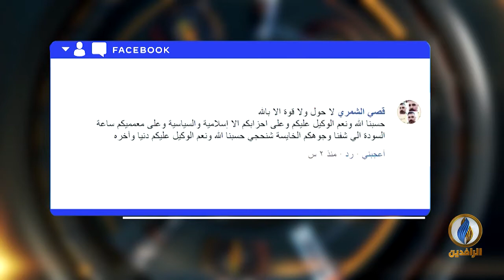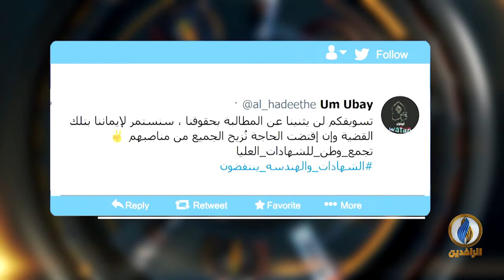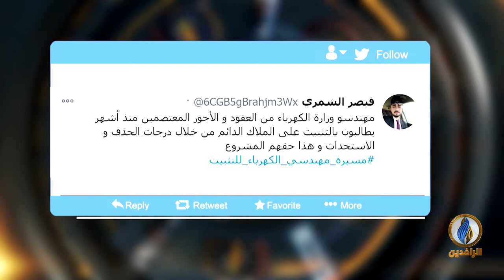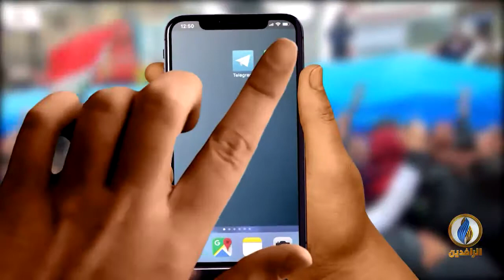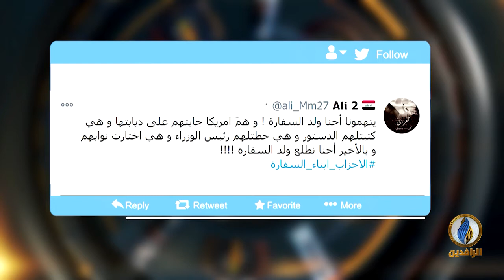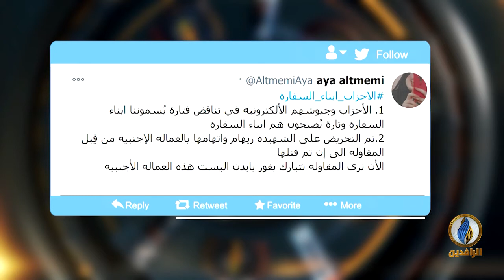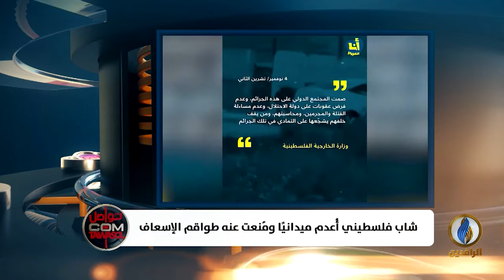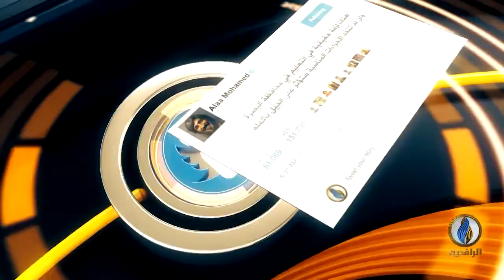تواصل_دوت_كوم | 10 - 11 - 2020